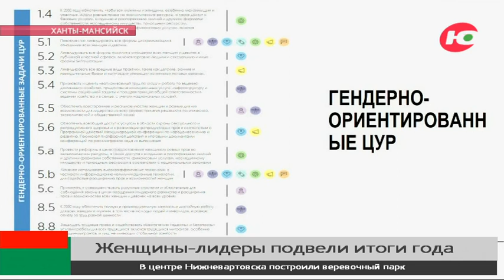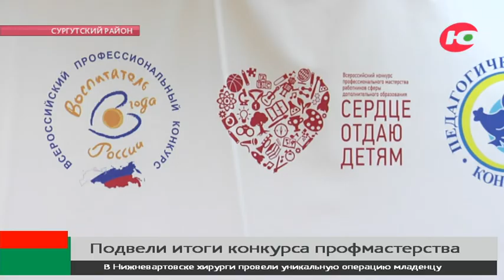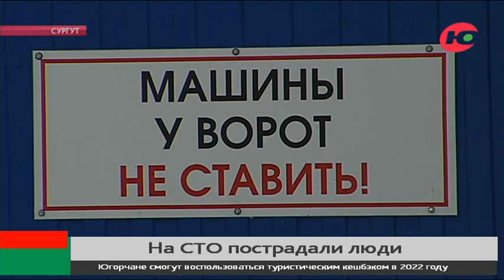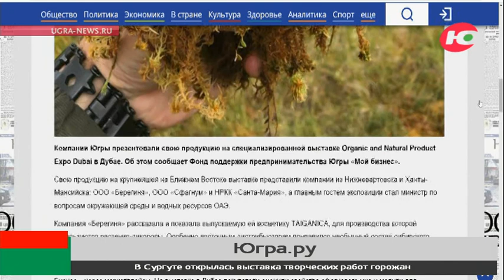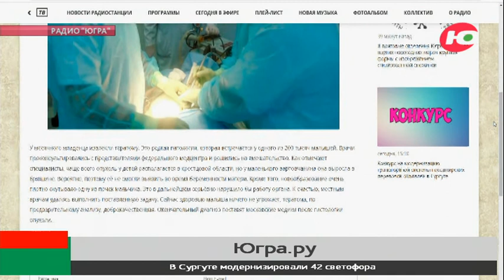Новости 16.12.2021 21:30